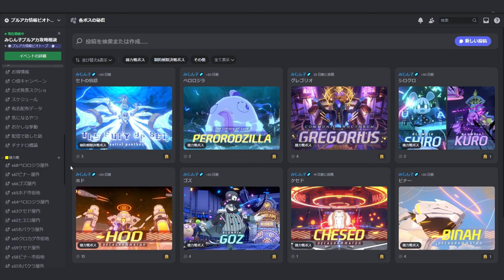みじん子ブルアカ攻略相談 2024年8月15日「総力戦で使われるような用語の意味を教えて下さい！」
Blue Archiveのコンテンツ攻略においてちょっとした疑問や悩みをみじん子がラジオ形式で答えていきます
内容は総力戦のことからあなたの生徒の育成の悩みまで、なんでも受け付けています
疑問質問お悩みあれば下記のリンク先のコメント欄にてお願いします！

【使用させて頂いたブルアカBGM】
🎵 Poppin' Memories
🎵 Guruguru Usagi
🎵 Usagi Flap
メンバーシップを開設しました！ご説明は以下のリンクから

🦠SNS
みじん子 X（旧：twitter）